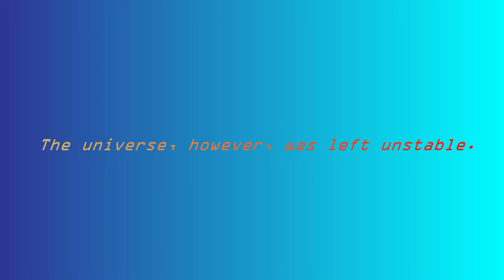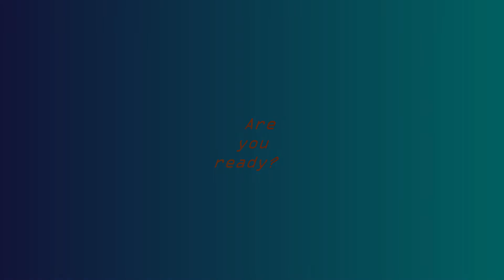Fecto Tenebris - Phase 2-3 - [K̷i̶r̶b̷y̵ ̸ and the Forgotten Land]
Fecto Tenebris

Perfected Darkness